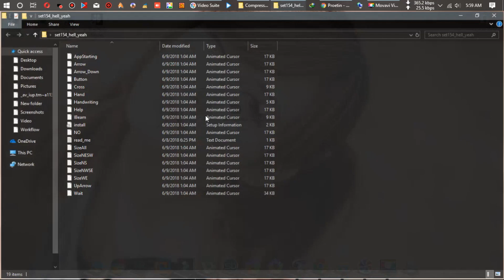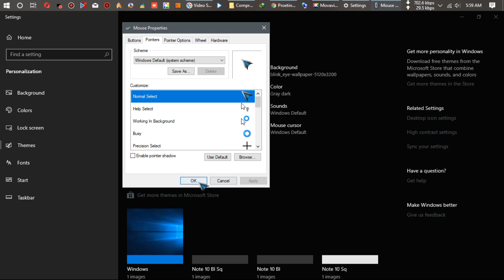Custom Cursor Back To Default After Restart FIX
Hey guys this is a quick video on how to fix your cursor changing every-time you restart your computer